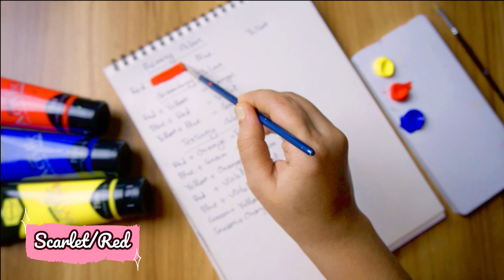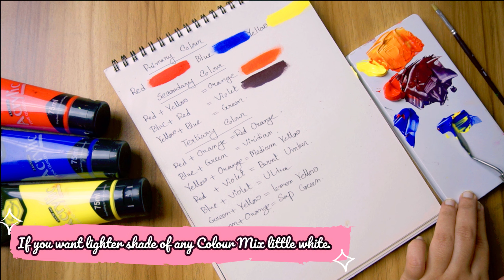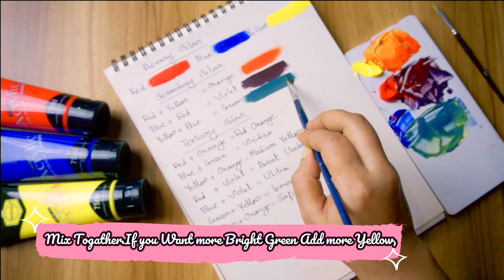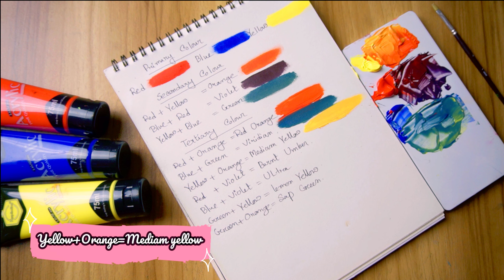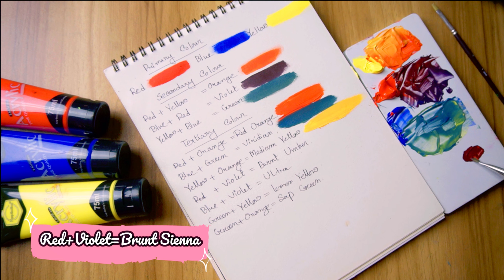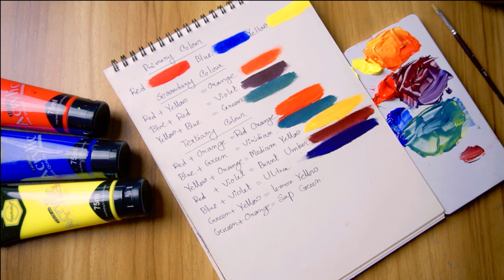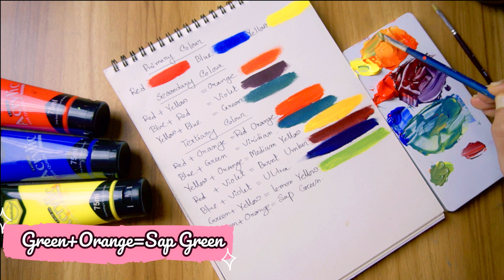Acrylic Painting TIPS for Beginners - How to MIX COLORS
Assalamu Alaikum
 Today I will show you how to easily make 10 colors from just 3 colors. I hope it will be very useful for those who are learning new painting.  At the same time, those who have only 3 colors can easily know how to make ten colors.

Primary colour
Red
Blue
Yellow

Secondary colour
Red+Yellow =Orange.
Blue+Red=Violet.
Yellow+Blue=Green.

Tertiary Colour
Red+Orange =Red Orange/Vermilion.
Blue+Green=Viridian.
Yellow+Orange=Mediam Yellow..
Red+violet=Brunt umber.
Blue+Violet=Prussian Blue/Nevey Blue.
Green+Yellow =Lemon yellow.
Green +Orange=Sap Green.

 অাসসালামু আলাইকুম
অাজ অামি অাপনাদেরকে দেখাবো কি ভাবে সহজে মাত্র ৩ টি রং থেকে ১০ টি রং বানানো যায়।অাশা করছি যারা নতুন পেন্টিং শিখছেন তাদের জন্য অনেক উপকারী হবে। সেই সাথে যাদের কাছে মাত্র ৩ টা রং অাছে তারা কি করে দশটি রং বানাতে পারবে তা সহজে জানতে পারবেন।
প্রাথমিক রঙ
 লাল
 নীল
 হলুদ

 সেকেন্ডারি রঙ
 লাল+হলুদ = কমলা।
 নীল+লাল=ভায়োলেট।
 হলুদ+নীল=সবুজ।

 তৃতীয় রঙ
 লাল+কমলা =লাল কমলা/সিঁদুর।
 নীল+সবুজ=ভিরিডিয়ান।
 হলুদ+কমলা=মাঝারি হলুদ।
 লাল+বেগুনি=ব্রন্ট ওম্বার।
 নীল+বেগুনি=আল্ট্রা ব্লু/নেভি ব্লু।
 সবুজ + হলুদ = লেবু হলুদ।
 সবুজ + কমলা = রস সবুজ